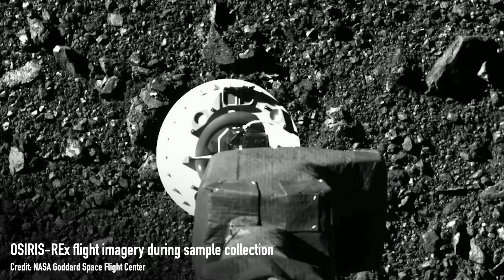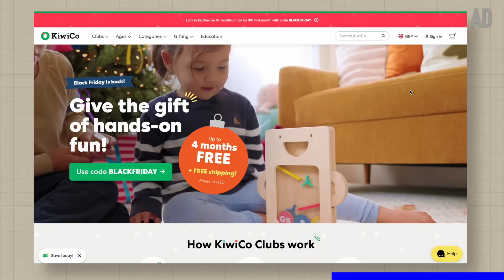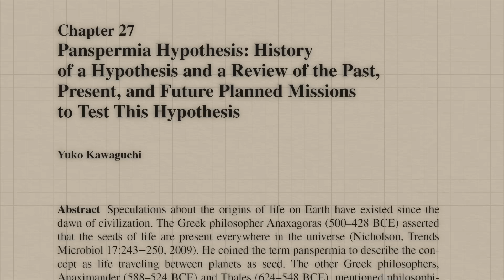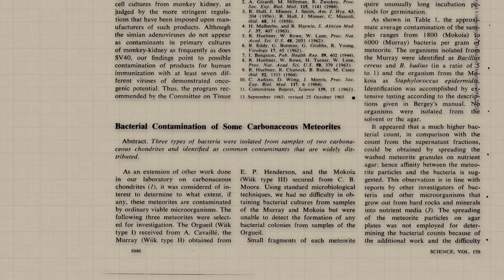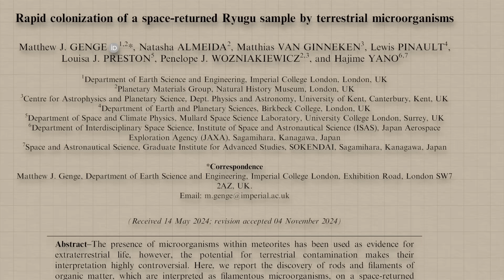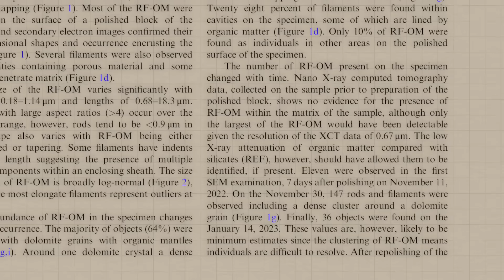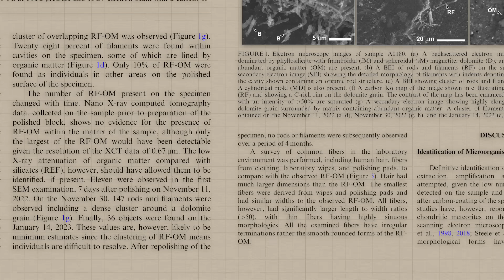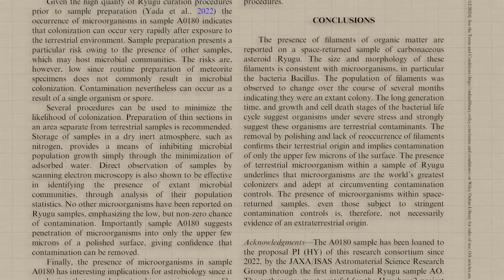Did we find microbial LIFE on an ASTEROID?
Finding alien life is the dream for so many astrobiologists. And there have been times over the years where people have thought they might have discovered life beyond Earth. Specifically in the study of meteorites - chunks of space rock that fall to Earth. The problem there though is that in the time between them crash landing and scientists recovering them they can get contaminated with bacteria from Earth. So, there’s been two missions in the past few years that have sent probes to asteroids themselves to collect some pristine, uncontaminated asteroid material and bring it back to Earth for testing: NASA’s OSIRIS-REX mission, and the Japanese space agency, JAXA’s, Hyabusa-2 mission. And it’s in material returned from the Ryugu asteroid by Hyabusa-2 mission that Genge and collaborators found something on the surface that looked like bacteria: microbial life! Now of course this result was literally crawling all over the internet, but let’s just make it clear now that that Genge and collaborators concluded that this was Earth-based bacteria that sadly contaminated the sample. So in this video we’re going to dive into this study and how they concluded that this was sadly just Earth-life they found on the asteroid.

00:00 Introduction
01:50 - AD | Kiwi Co
03:18 - Why we even care about finding life on asteroids (i.e. panspermia)
07:55 - What Genge and collaborators found
10:10 - Why they think this was contamination from Earth bacteria
12:58 - What implications this result has
15:17 - Bloopers